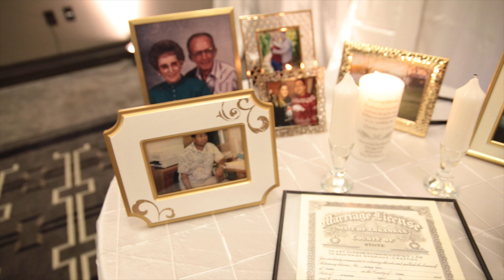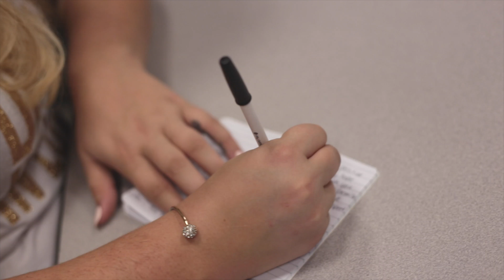Tommy & Emily Wedding - 10.15.16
It's a very rare opportunity to film both the engagement AND the wedding for a couple!  Glad I got the opportunity to follow both Emily and Tommy on their journey of love.  You can tell when these two are together, there are sparks in the air!  They just exude love for one another!

Original was uploaded on my Facebook page, but I'm sharing here so that it's easier to share.